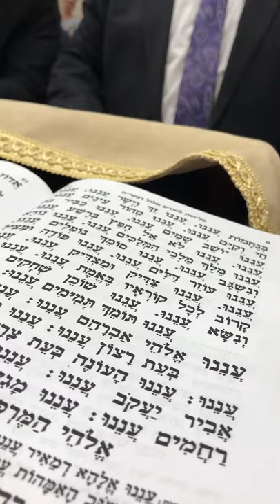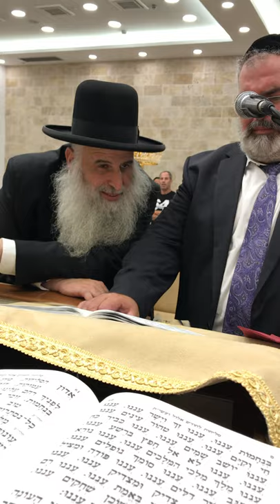שמעון סיבוני - עננו | סליחות